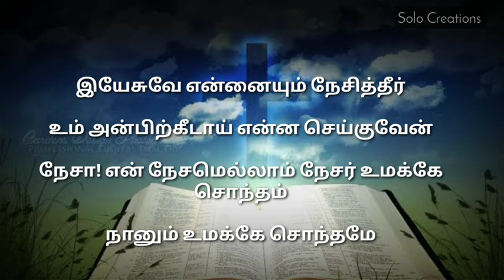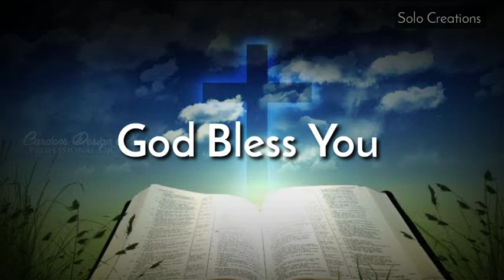UNTHAN ANBIN AALIKKU KARAIYAE ILLAI | Lyrics | TPM SONG| Solo Creations